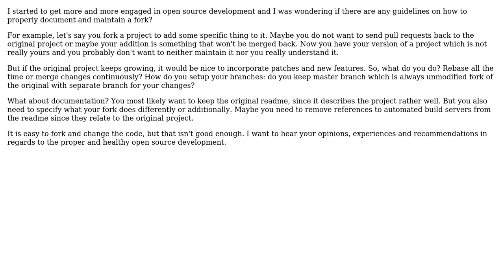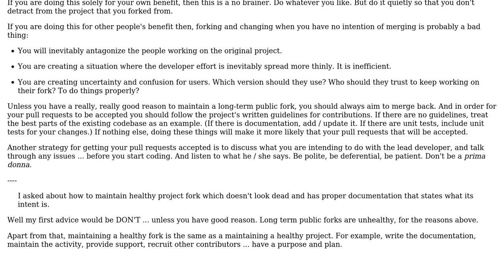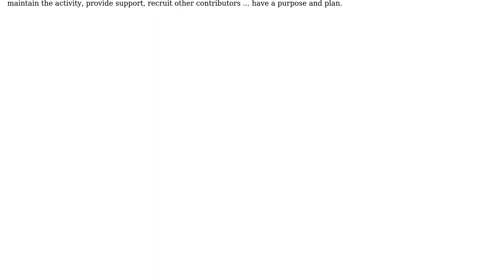Software Engineering: What is the netiquette for forking other people's open source projects?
With thanks & praise to God, and with thanks to the many people who have made this project possible! | Content (except music & images) licensed under CC BY-SA | Music | Images & others | With thanks to user Toni Petrina user Stephen C user Robert Harvey and the Stack Exchange Network Trademarks are property of their respective owners. You are responsible for your own actions.